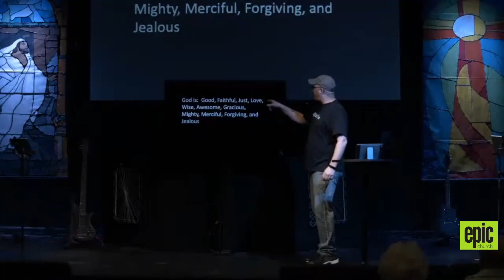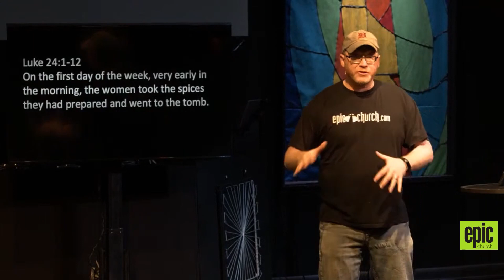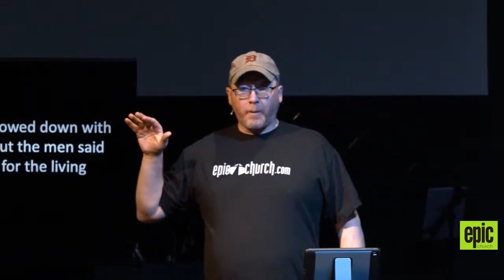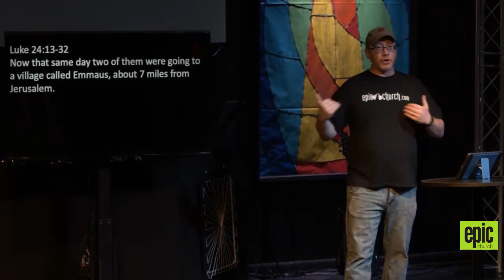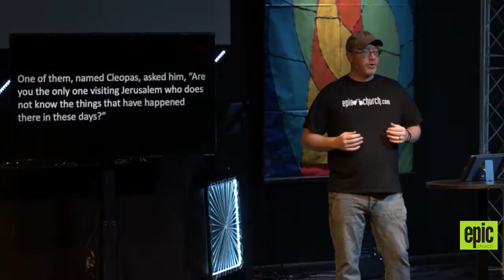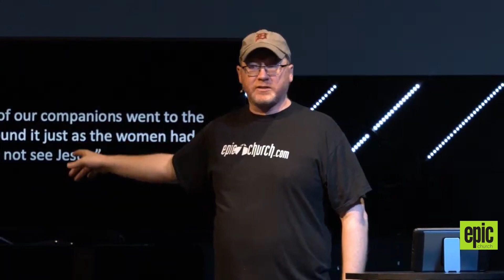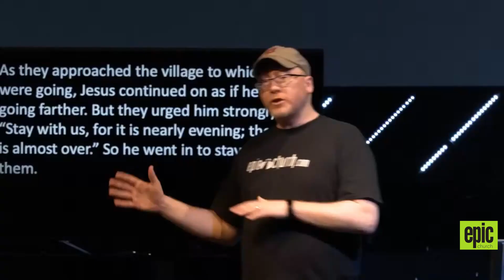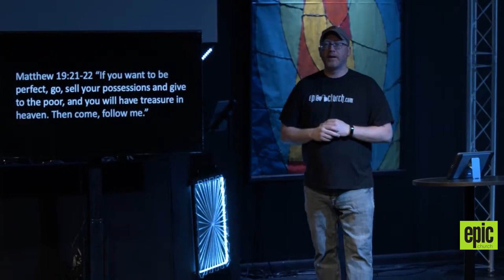The Unexpected Pursuit_The Road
This is the first part of our 7 part series The Unexpected Pursuit. In this episode, Craig Caruss unpacks the last chapter in Luke’s Gospel.  When the disciples thought Jesus was dead, Christ continued to pursue them. We've been left His Word, now if only we were bold enough to pray, Lord help me to see!